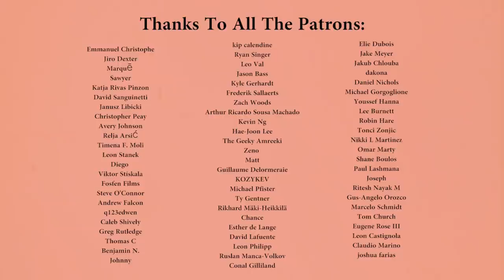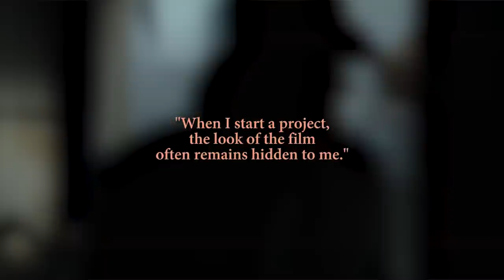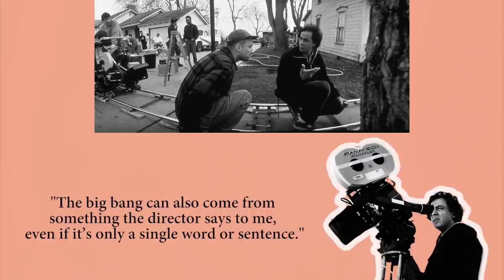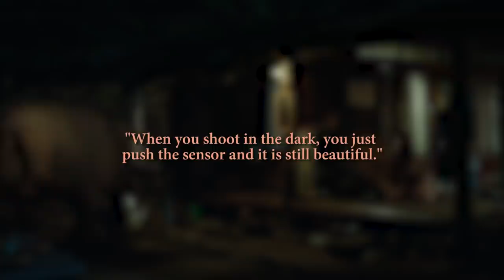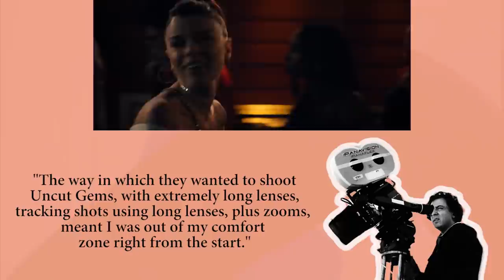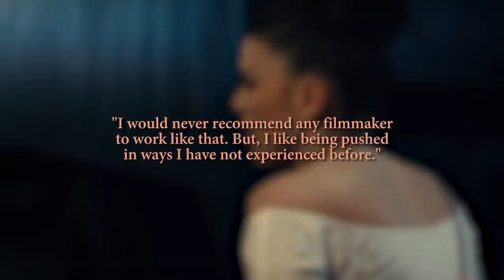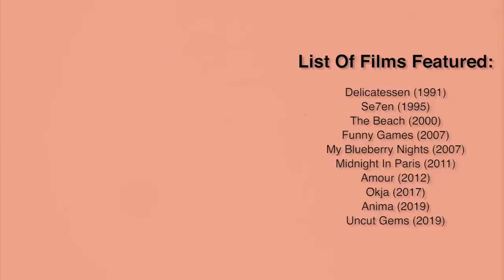Cinematography Style: Darius Khondji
Darius Khondji is a cinematographer who is able to adapt images into almost any form to mimic the style of whichever director he works with, while subtly mixing in some of his own photographic traits. In this episode of cinematography style I’ll break down the work of Khondji by examining his philosophy on photography as well as some of the gear which he uses to execute these ideas.

0:00 Introduction
1:23 Background
2:26 Philosophy
5:09 Gear
9:01 Conclusion

Liquid Memoirs - 'Shimmer'
Eill - 'The Horizon'
Isben Producer - 'Dream'
The Cliff - 'Terms Of Motion'
Norvik - 'Walking The Universe'
Lalinea - 'Will You Dance With Me'

Thank you for supporting my channel so I can continue to provide you with free videos!